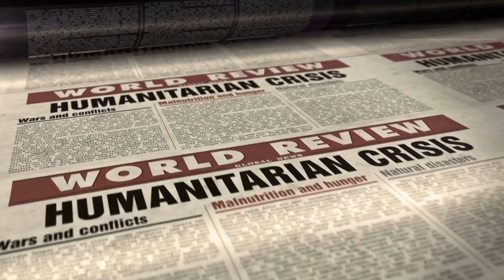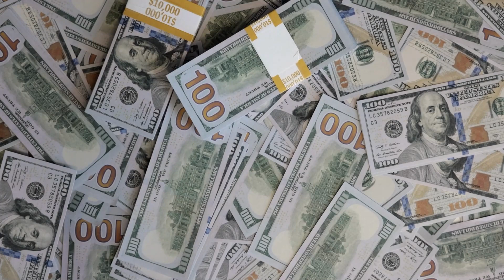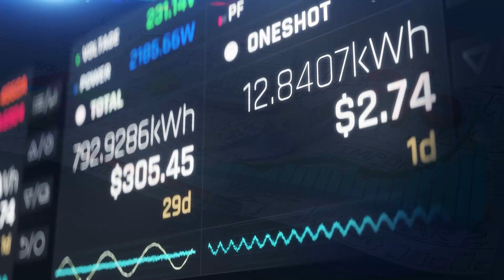What If Greenland Melted?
Have you ever wondered what would happen if all of Greenland's ice melted? In this video, we explore the catastrophic consequences of such an event.

If you're curious about the Earth's history, or just want to learn some interesting facts about the planet, then this video is for you! By the end of this video, you'll have a better understanding of the Earth's past, and what it's been through!.

About World and Geography
🎨 Written, voiced and produced by World and Geography.